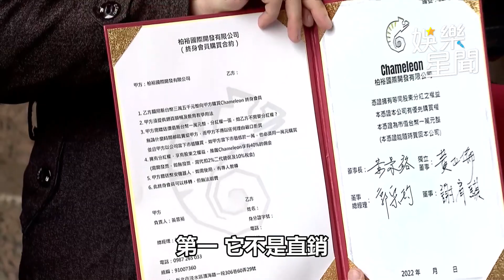海倫清桃夫妻駁斥吸金上億 被罵「滾回越南」氣哭喊告｜娛樂星世界